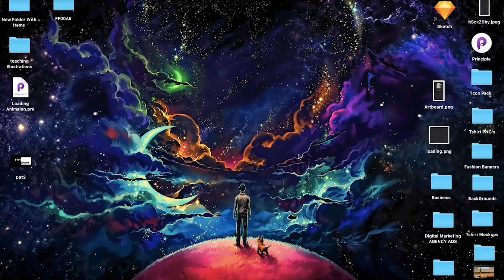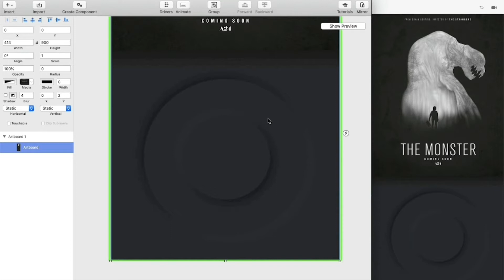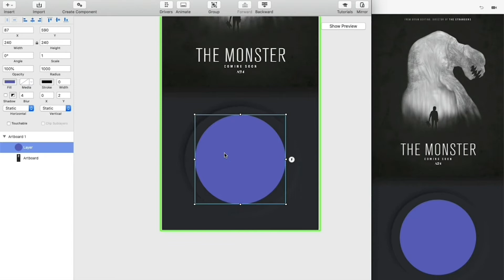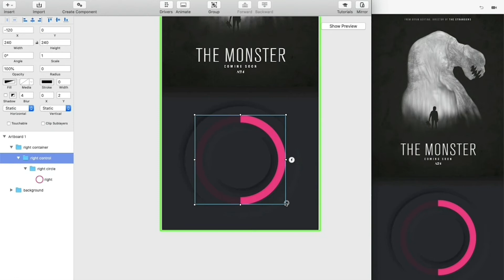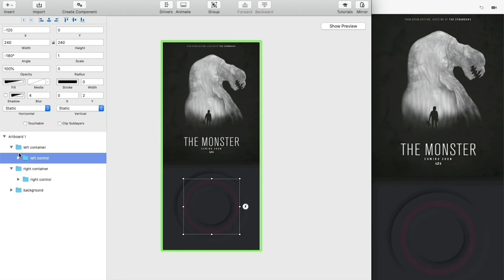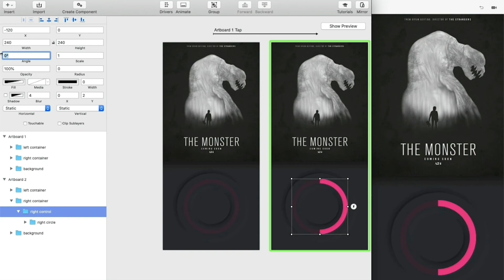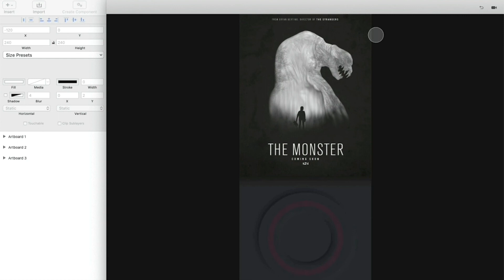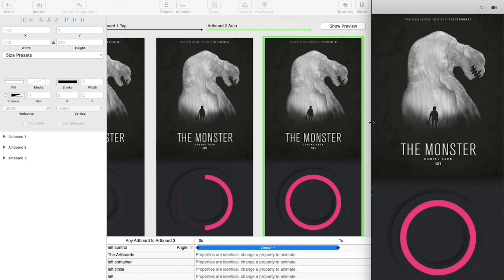Auto-Animate a Loading Progress Bar in Sketch l Principle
Timeline made with Principle which is an awesome plugin for Sketch in Mac that has been absolutely blowing my mind lately 🔥 It's allowing me to make complex animation and do interaction design right inside of Sketch.

Principle allows you to use Sketch file the way you always have plus take it to the next level by designing actual interactive component and animations that can be exported out to code! !

In the video, I walk through how to
download
install
setup
basics of Principle
animations
interactions
complex timings
exporting to GIF or Video
and more in next Tutorial.

Learn Modern website UI design with Free UI Designing Tool Sketch or Adobe XD. Latest Web UI/UX Design Tutorial 2019 For beginners.

Website Development, UI Design, Digital Marketing

If you are looking for freelance graphic & web designer for your project or want to design a logo, business card, corporate identity or website, all you have to call me on 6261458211 or send me an email to me

Say your opinion about this video in the comments.